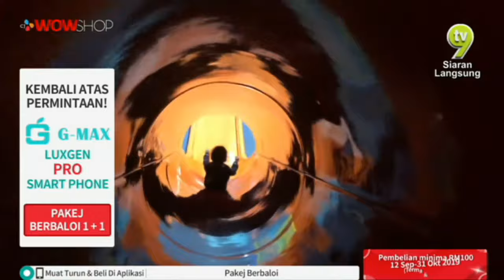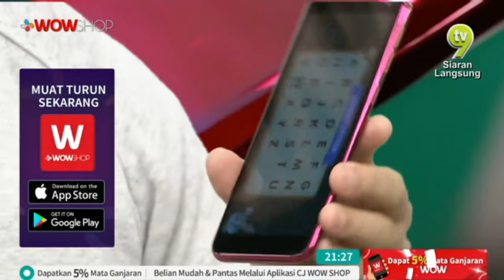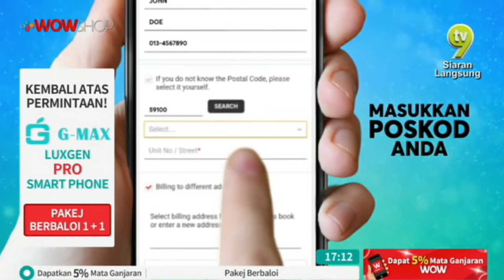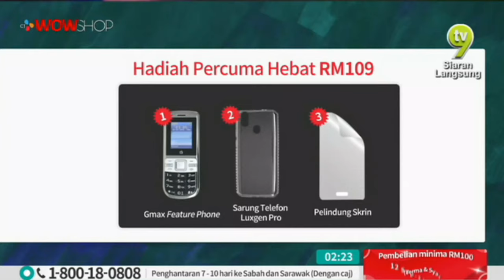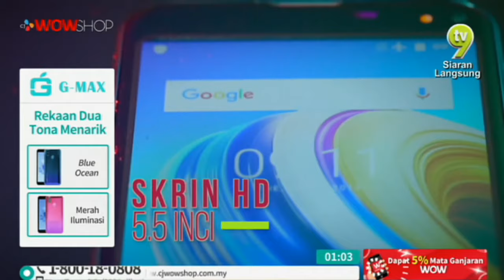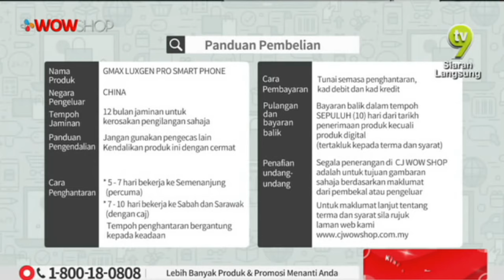GMAX LUXGEN PRO SMART PHONE S1 / TV9 / P4700 / 11 OCT 2019